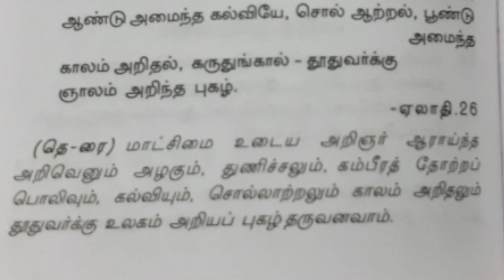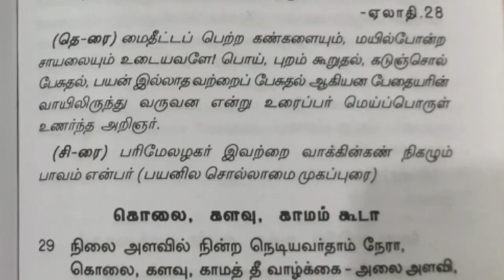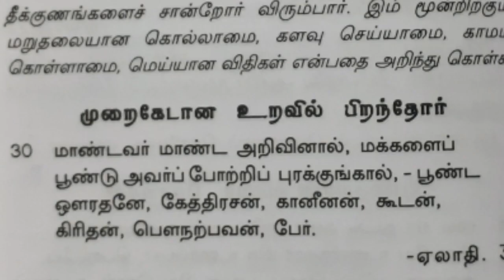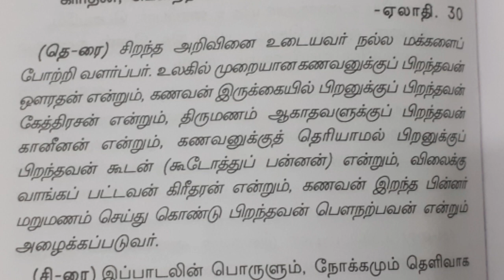ஏலாதி பாடலும் (21-30)பொருளும்|Elathi explanation in tamil |UyirEzhuthu.